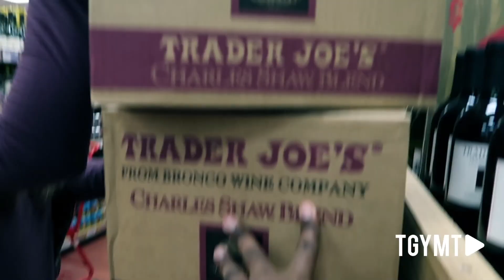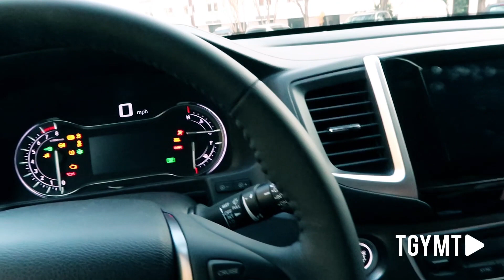Daily vlogging Atlanta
That Guy You Met Today VLOGS Ep. 259
About this channel:
Cameras: Canon G7X Mkii, Nikon D7200
Software: Adobe Premiere CC
Location: Macon, Ga